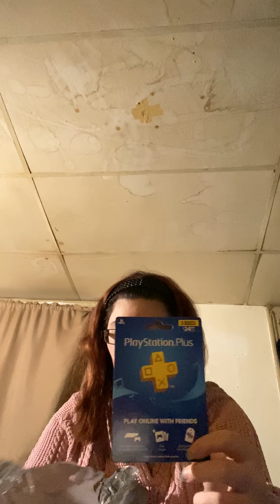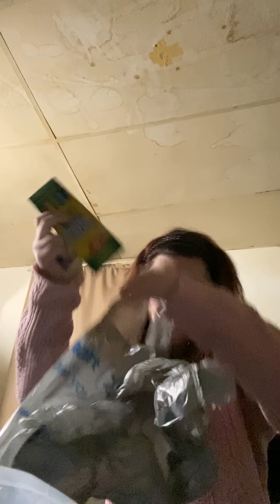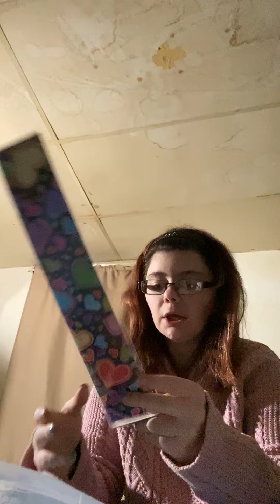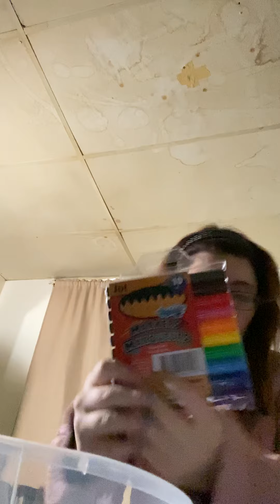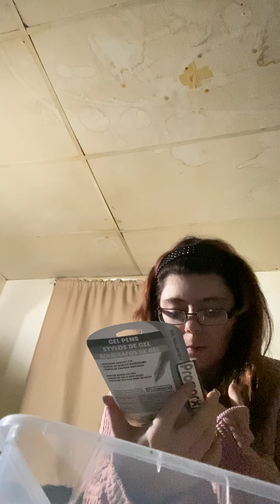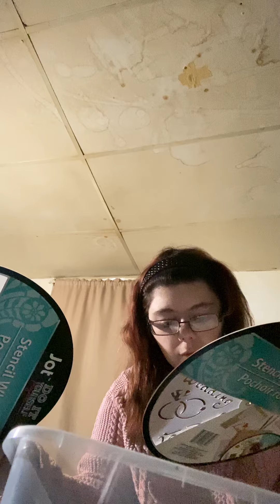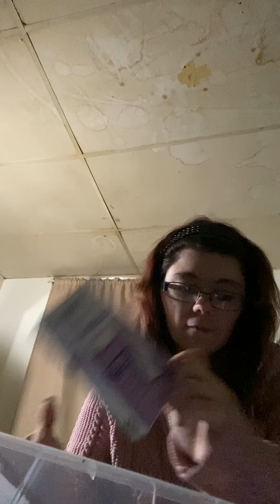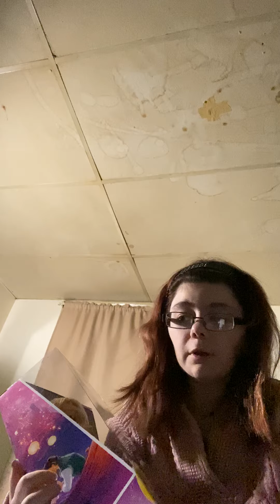Valentines gifts/ haul of fun